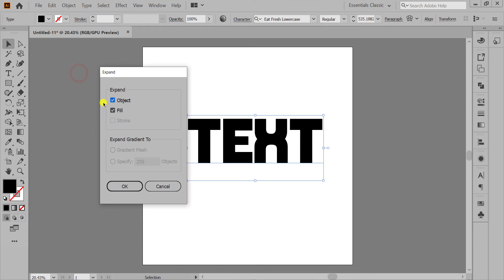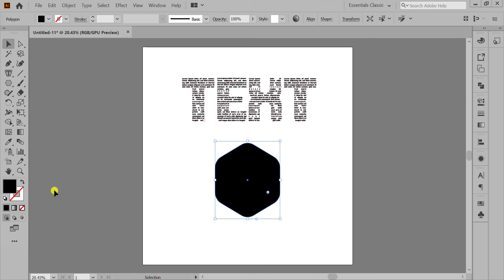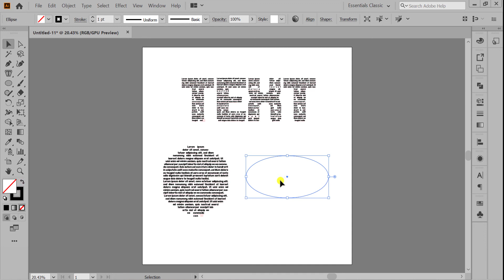How to Use Text Effect on illustrator || Adobe illustrator Tutorial 🔥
Let's see how to make a text effect using Adobe illustrator. Beginners to Professionals may get help from this tutorial. It's a good concept and super easy to make. You may learn a little bit from this video.